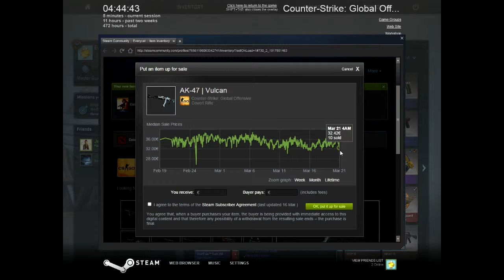Vulcan ja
Dededeeee e nice